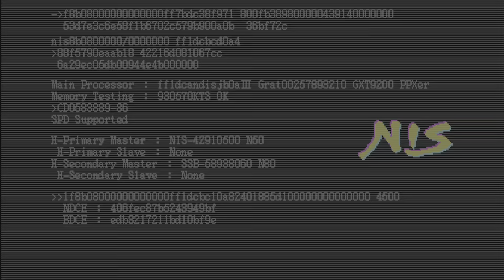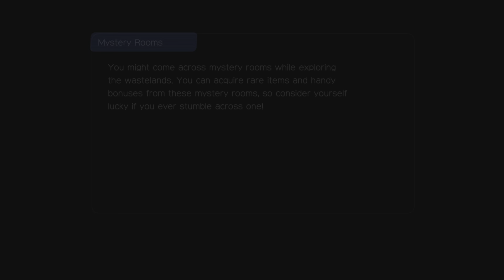void* tRrLM2(); //Void Terrarium 2 ( Part 1 )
The story continues once again in Void Terrarium 2. What new wonder await in this new game.